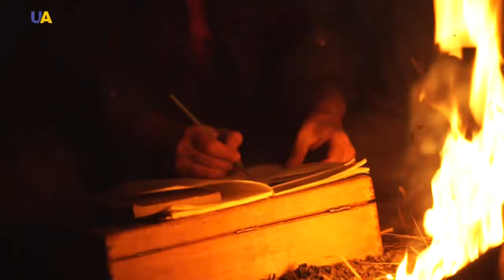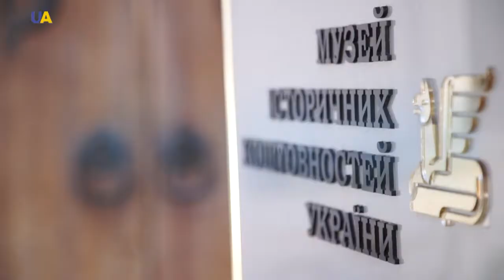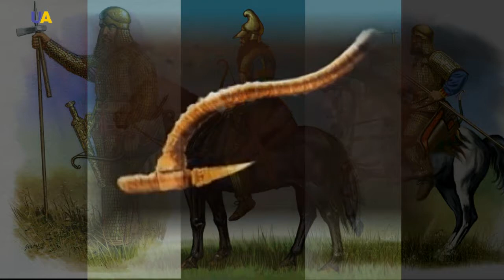Chalice of the Haimanova Grave | Virtual Museum Tour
The archaeological discovery that is yet to be expected. The so-called “Haimanova Chalice” - the treasure from the Haimanova Mohyla (Grave), a large Scythian royal barrow from 4th century BC found in Zaporizhzhia Region of Ukraine.